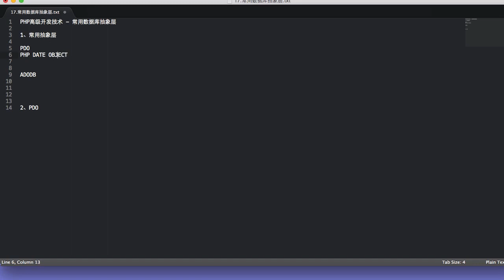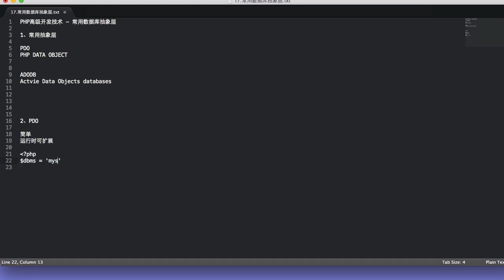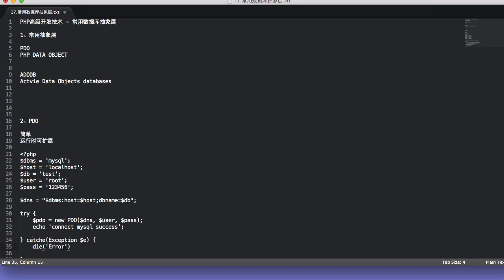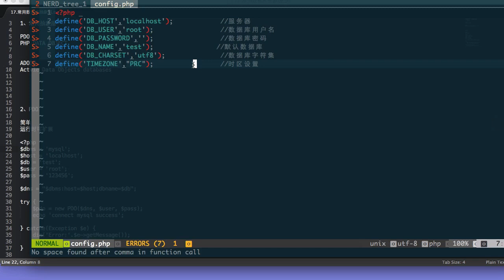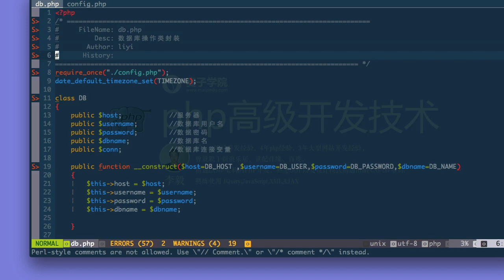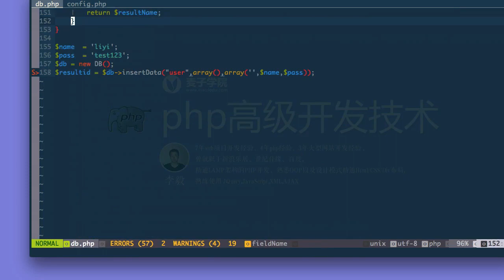Php语言编程进阶 8 8 常用数据库抽象层